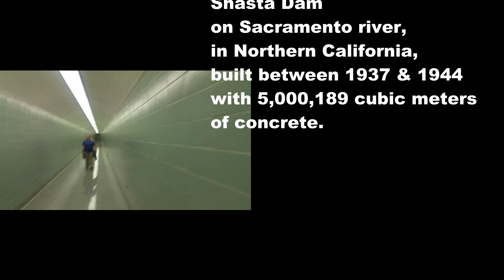Shasta Dam 4K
Shasta Dam on Sacramento River, Northern California